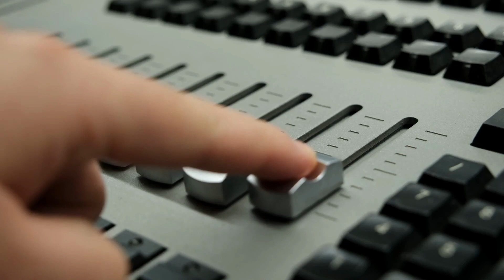Tartaglia e l'oro nel bob: «Mi emoziono ancora. Voglio mettermi a servizio dello sport abruzzese»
Antonio Tartaglia arrivato da Casalbordino alla medaglia d'oro alle Olimpiadi invernali di Nagano 1998, ospite della 13ª puntata di Chiarotalk.
A cura di Giuseppe Ritucci
Regia Nicola Cinquina